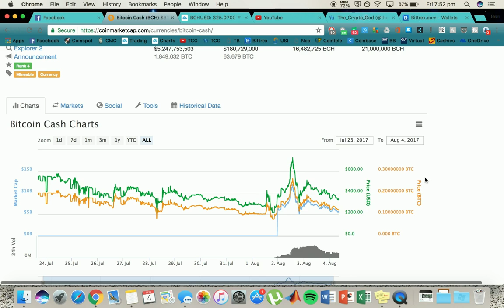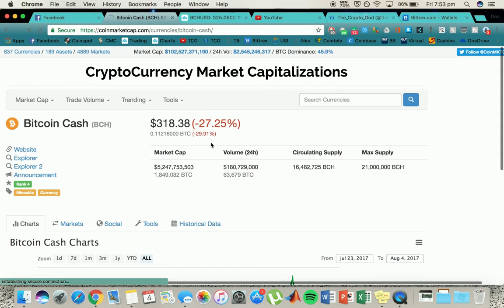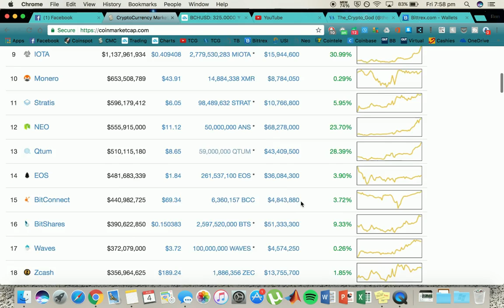BITCOIN CASH UPDATE | CRYPTO MARKET REVIVAL | SEGWIT2X ALMOST ACTIVATED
Use my link on Coinbase when signing up for a FREE $10USD when you spend $100USD!

Check out TubeBuddy! Its great for content creators as well as viewers! Makes life easier and shows the statistics you don’t normally see!

Bitcoin (BTC): 1JyzwRYEG6svDqJDDnJtAbkqqgDkBCxJa6
Ethereum (ETH): 0x06879726B6978A638C3c27091AA24265AfD6fe39
Litecoin (LTC): LXMgELLGnvxMR1kQYZTC7PQ2EAHkiRiAn4